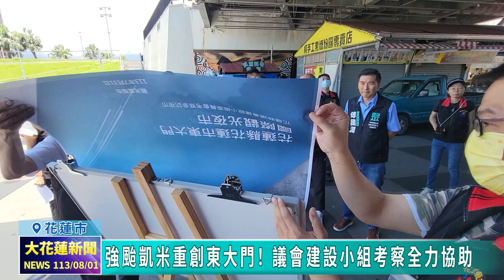20240801 04 強颱凱米重創東大門！ 議會建設小組考察全力協助